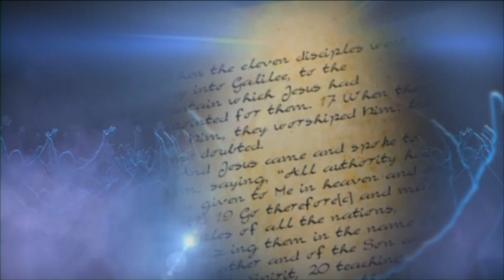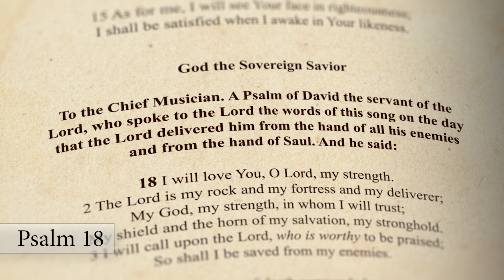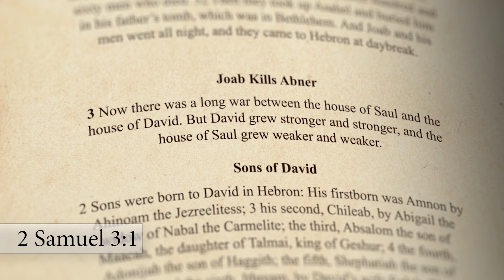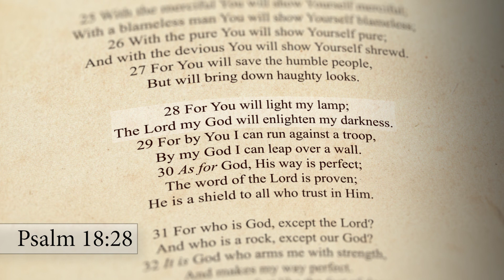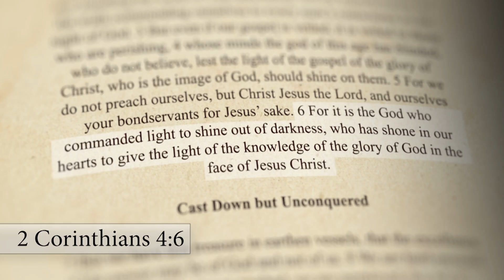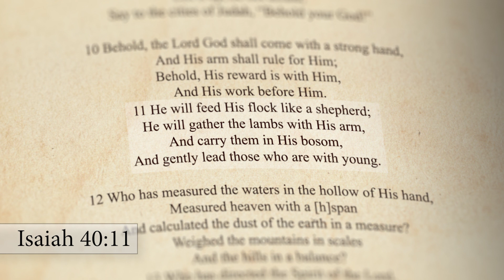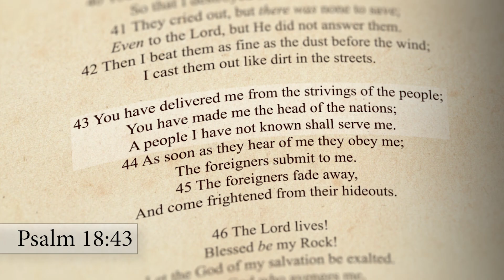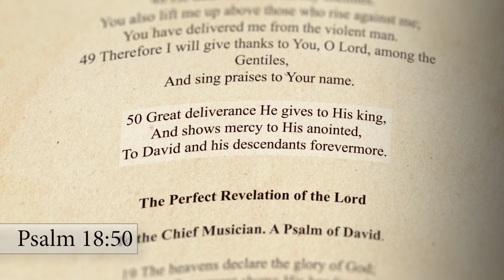Bible Study – Psalms C18 V25 50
Anointed for Victory (Psalm 18:25-50)
Psalm 18 is a triumphant declaration made in a season of great triumph. David (and Christ) explode with love for the Lord (v1), who had manifested His covenant love to them in many ways. They declare 9 Names of God, which describes ways in which they knew God from personal experience through many trials (v1-2). Many times they had called on the Lord and the Lord delivered them from their enemies. In particular, in the face of death they cried out to God and He heard their cry (v3-6). In its fullest sense the Psalm applies to Christ who actually suffered and died and went to Sheol (v4-5), but He was calling to the Lord during this whole time (v6), and God answered Him. In v7-19, the Psalm reveals what happened in the Spirit as God manifested His glory and moved in majestic power at Christ's death and resurrection, bringing darkness and shaking the earth (v7-9,11), personally coming down from Heaven (v10releasing His arrows against His enemies (v12-14), and then invading Hades (v15), and reaching down there by His mighty arm He pulled Christ out of the Prison of Hades (v16), rescuing Him from the Devil and all His enemies, including death, and raised Him from the dead and exalted Him to a high and spacious place (v17-19). The basis for this divine deliverance was his perfect righteousness as a Man (v19-24): "He delivered me because He delighted in me" (v19b). Likewise, in Christ, God delights in us and delivers us.
After His Ascension, God now reigns over mankind through Christ as His executive at His right hand (Psalm 110:1-4). He is merciful, gracious and righteous in His rule, saving the humble and humbling the proud (v25-27, Matthew 7:2). At His resurrection, God regenerated and glorified Christ's human nature, lighting up His lamp, His human spirit (v28, Proverbs 20:27), and anointing Him for victory over all His enemies (v29-36), and sharing His anointing and weapons with His people, who trust in Him, and are engaged in the spiritual warfare in His Name (v30-31). Finally, in God perfect timing God will release Him to fully manifest His authority, power and glory to pursue and destroy all His enemies, which He will do at His 2nd Coming (v37-42). Then, having put down all rebellion, He will establish His Millennial Kingdom on earth and reign as 'Head of all the nations' (v43). At this time the saved Gentiles, who hear of Him, submit to Him and show their submission by their obedience (v43-45) will be included within His covenant community (v49), through the New Covenant: "Therefore I will give thanks to You, O LORD, among(in fellowship with) the Gentiles, and sing praises to Your Name." v49 is quoted by Paul in Romans 15:9 and applied to Christ, proving this is a Messianic Psalm. In Romans 15:7-12, Paul quotes 4 Messianic Prophecies to prove that when Messiah comes, He will bring salvation to the Gentiles, so that they will be included with the Jews in the People of God. Although these prophecies originally spoke of the Messianic Kingdom, for the Church Age was a mystery, not revealed in the Old Testament, they revealed God's purpose to save the Gentiles through the Coming of the Messiah, and therefore the salvation of the Gentiles in the Church Age through the New Covenant established by Christ at His 1st Coming is consistent with the revelation of the prophets, and is an initial fulfilment of these prophecies. Therefore he argues that Jews and Gentiles in the Church should receive each other as equals (v7). The prophets saw the Coming of Christ to die, rise again and establish the new covenant, and had Israel received Him, He would have established His Messianic Kingdom, with Jews and Gentiles being equally saved through the new covenant, in fulfilment of the prophecies. However, when Israel rejected Him, instead of establishing the Messianic Kingdom, God brought in the Church Age, in which Jews and Gentiles are equally saved through the new covenant, just as they will be in the Messianic Kingdom. Thus, although He could not fulfil all the prophecies of the Messianic Kingdom, He did fulfil the prophecies of salvation through the new covenant for all who call on His Name, both Jew and Gentile. In a similar way, in Acts 15:13-19, James quoted Amos 9:11-12 (another promise of Gentile salvation in the Messianic Age) to show that Gentile salvation in the Church Age is consistent with the revelation of the prophets, and is an initial fulfilment of their prophecies. On this basis, he argued that the Jewish believers should receive the Gentile believers as equals in the Church.
Psalm 18 concludes with a final Doxology of Praise, which summaries all the great things the Lord had done in manifesting His covenant love to Him (v46-50),